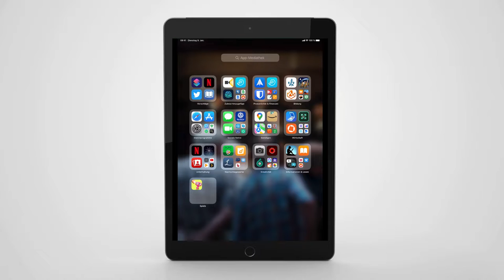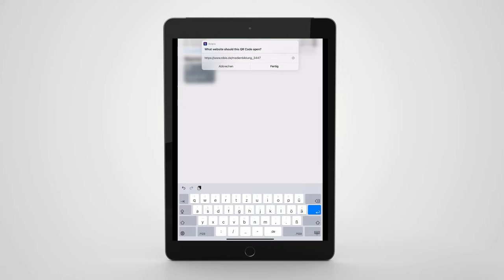QR-Code mit Shortcuts (Tutorial)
In diesem Video zeigen wir Ihnen, wie Sie mit Hilfe eines Siri Shortcuts auf iOS, iPadOS und MacOS einen QR-Code erstellen können ohne auf eine Webseite zu gehen.